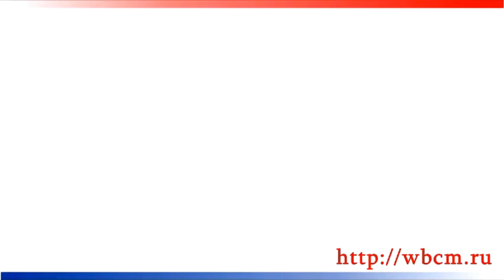Dungeon - One Life To Live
CHRISTIAN MUSIC
ALBUM REVIEW - MADE FOR YOU

 From the Mud
 Free Now
 Long Road
 Stand Tall
 Eyes on the Prize
 Strivn'
 Praying